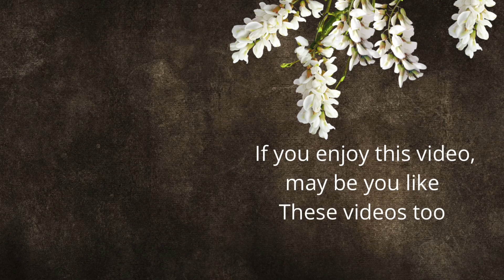Macrame doll wreath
ما رو در شبکه های اجتماعی با لینک بالا پیدا کنید .